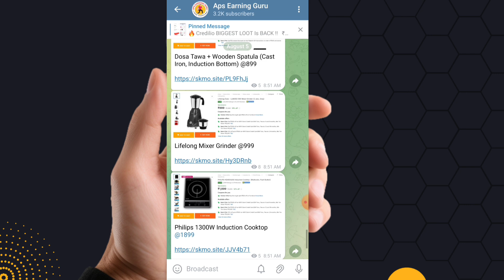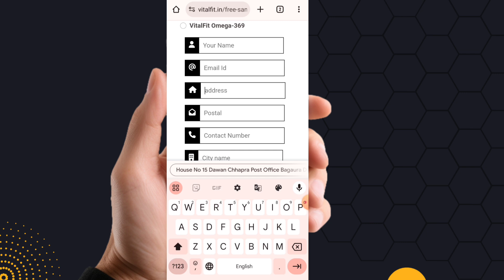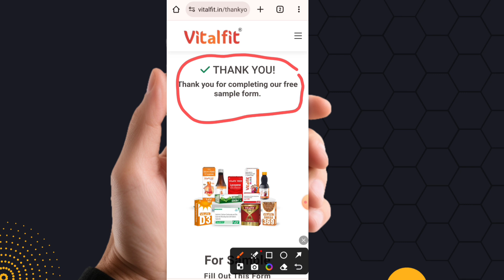Top 5 Free Sample Product August 2024 😱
Free Sample Product 2024
Biggest Shopping Offer
How To Get Free Shopping